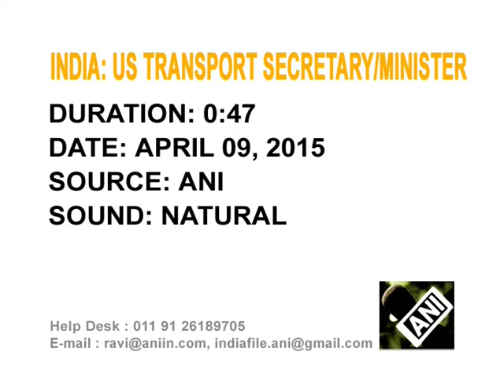U.S. to offer transport solutions for three Indian smart cities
U.S. department of transportation will offer sustainable transport solutions to three Indian smart cities, says a government statement.